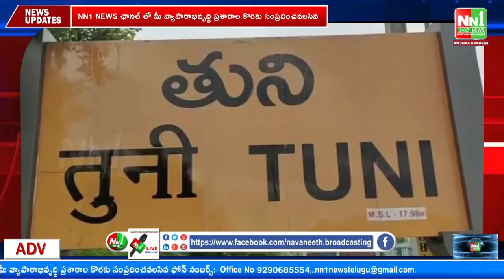తుని నియోజకవర్గంలో మూడో విడత వైయస్సార్ చేయూత పథకం.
"nn1news live"
"nn1news luve"
"nn1news"
"nn1news live"

NN1 NEWS#
NN1 News#
nn1news live#
nn1news breaking news today#
nn1news Breaking#
nn1news Youtube on live#
nn1news Sucribe#